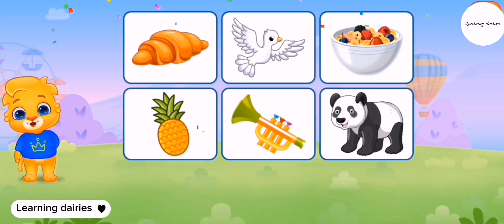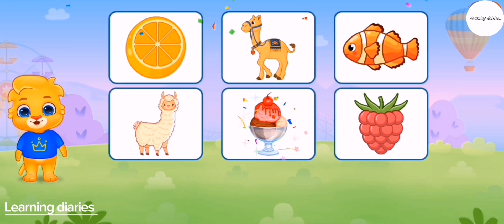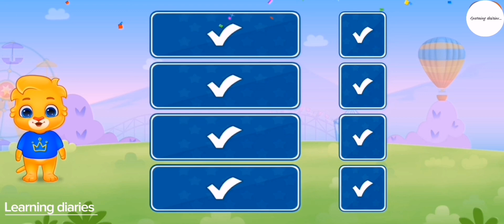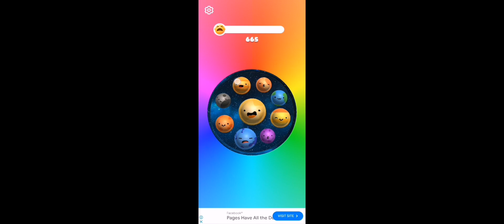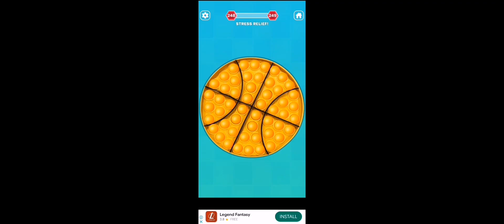learning videos/for kid/learn phonics song/abcd/counting/animated/nursery school rhymes for kids/123